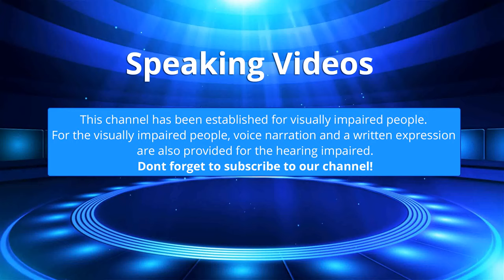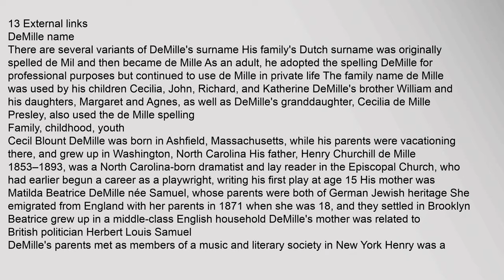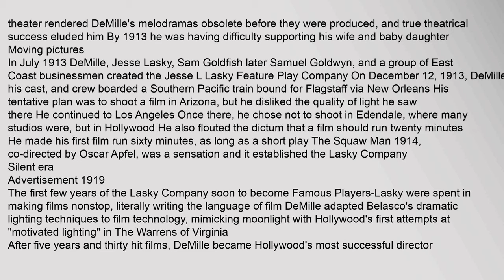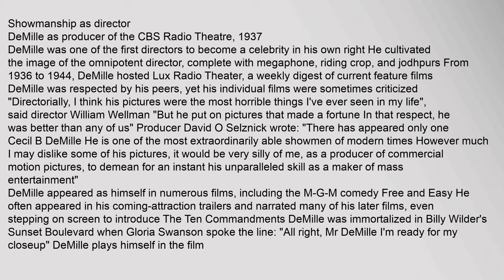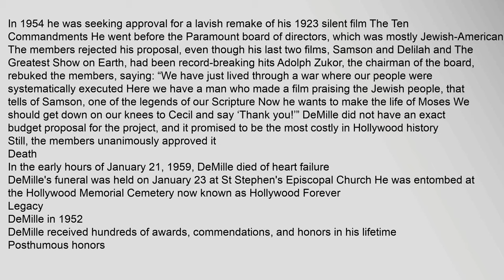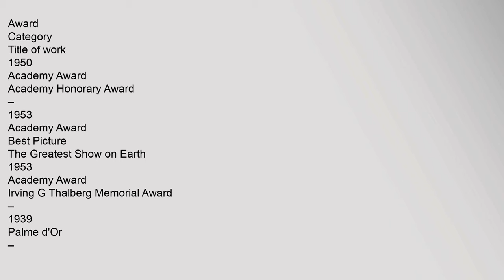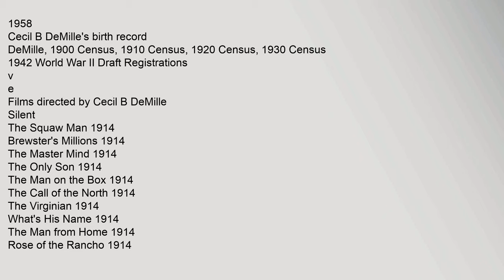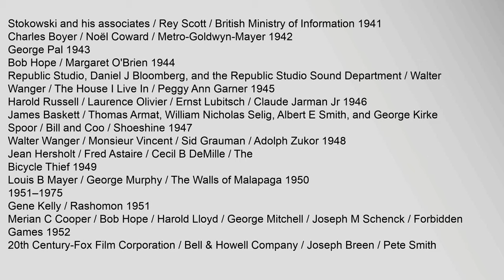Cecil B. DeMille